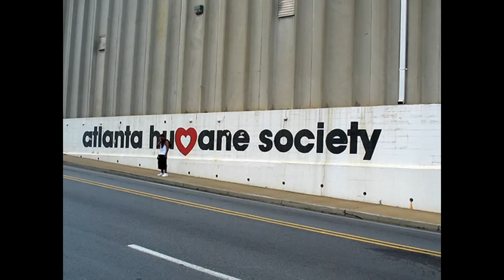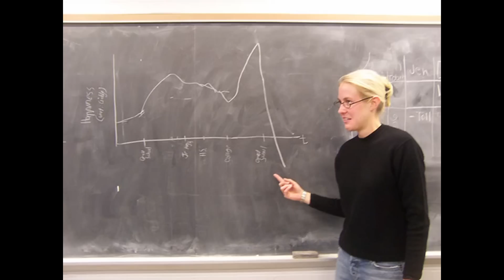Human Needs, Self Actualization and Growth Needs, Psychology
CLICK MORE INFO FOR RELATED VIDEO LINKS

Human Needs, Self Actualization & Growth Needs, Psychology - Happiness and Growth